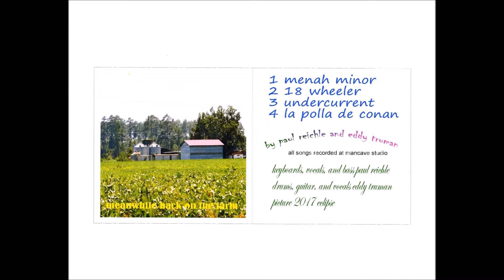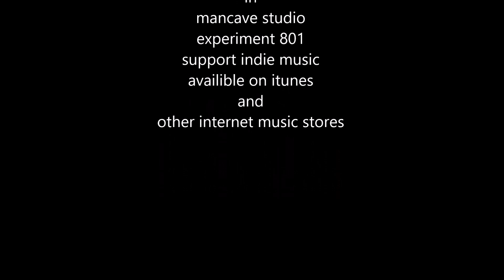experiment 801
paul reichle and eddy truman playing avant garde